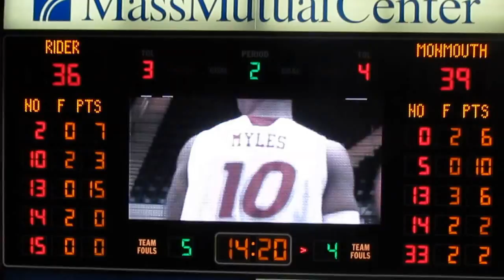Monmouth vs Rider - Men's Basketball - MAAC Tournament - 2nd Half - Cheerleaders Perform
Monmouth Hawks vs Rider Broncs
Men's Basketball  -  MAAC Basketball Tournament  -  First Round
2nd Half Action
Andrew Nicholas steals the ball and scores the basket
Deon Jones scores the basket and is fouled  -  3-point play
Rider University Cheerleaders perform during a time-out
Andrew Nicholas scores the basket off the inbound pass
Josh James scores the basket and is fouled  -  3-point play